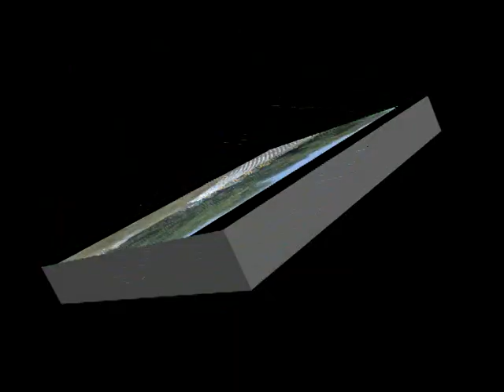COMPILADO 03-04-2011 CHARATA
EL COMPILADO con las 8 carreras del 03/04/2011 en Charata Chaco Argentina, para adquirir el video completo de la reunión comunicarse al (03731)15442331 o a . DISFRUTENLO